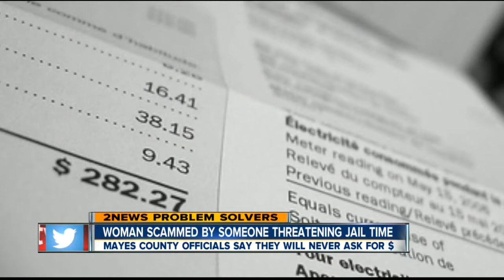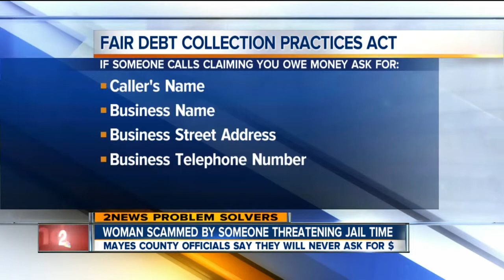Crook claims he was with Sheriff's Office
Mayes Co. says crook claims he's with Sheriff's Office